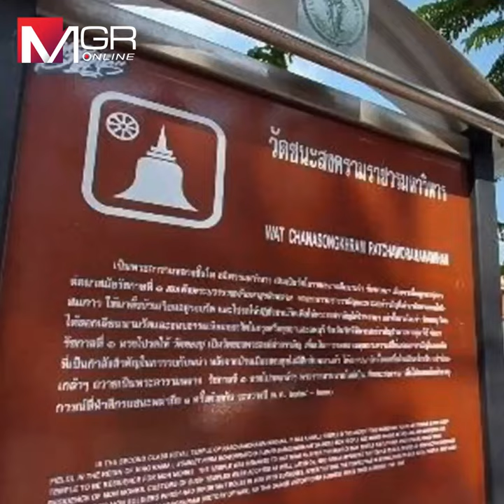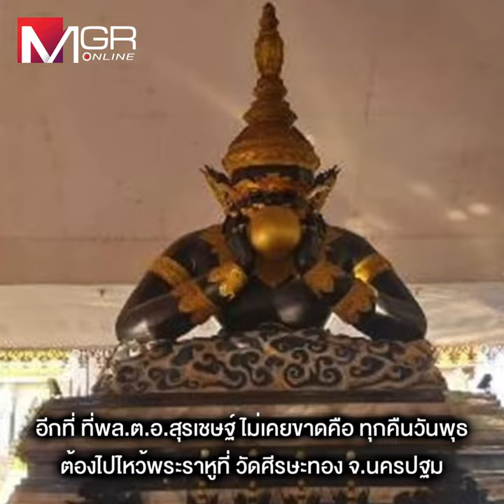“โจ๊ก”สายมูเข้าเส้น เดินสายพึ่งสิ่งศักดิ์สิทธิ์